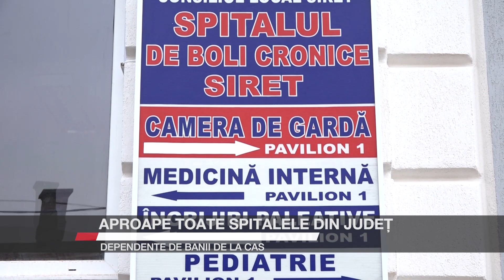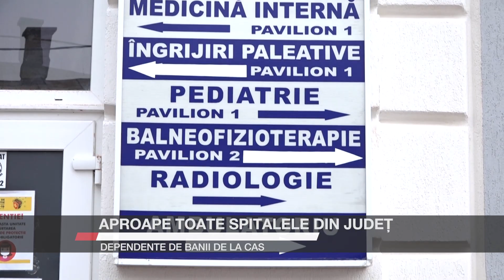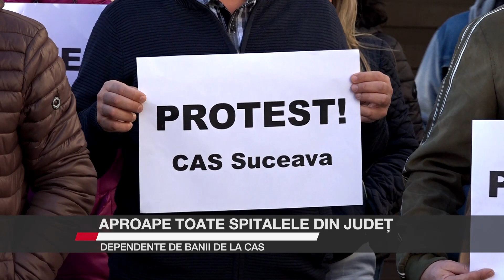Aproape toate spitalele din județ, dependente de banii de la CAS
Protestul angajaților de la Casa de Asigurări de Sănătate Suceava scoate la lumină situația financiară precară a spitalelor teritoriale. Spitale precum Vatra Dornei, Câmpulung Moldovenesc, Gura Humorului și Siret sunt lună de lună dependente de banii virați de Casa de Sănătate inclusiv pentru salariile angajaților. Doar două spitale din județ au fonduri suficiente în buget ca să acopere salariile pe o lună.